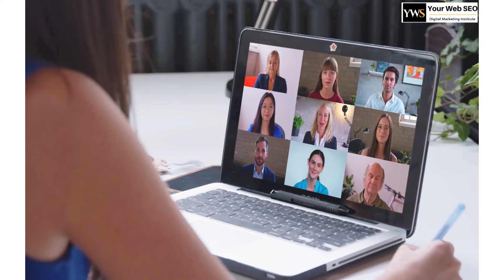Yourwebseo Digital Marketing Course Pitampura Delhi | Your Web SEO Digital Marketing Institute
Yourwebseo Digital Marketing Institute | Best Digital Marketing Institute in Pitampura Your Web SEO

Here at Yourwebseo, we provide the best digital marketing training institute in Delhi. We are one of the top rated institutes in Delhi for helping you grow your business with digital marketing. Our courses are designed to meet the needs of every student, and we offer a range of different courses to suit your requirements.

Digital Marketing Institute with 100% Job Guarantee! Get an MBA in Digital Marketing, learn everything about digital marketing, start a profitable company with the skills you've learned.

The Digital Marketing Institute's aim is to provide you with the skills needed to be successful in the digital marketing arena. With our proprietary, interactive learning format, you will gain the knowledge and experience needed to take on any digital marketing challenge.